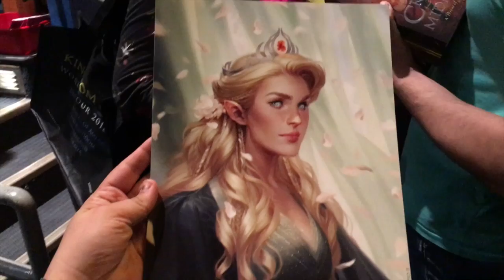Sarah J. Maas Kingdom of Ash Tour NYC Event Vlog!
I went to see Sarah J. Maas on her Kingdom of Ash Tour in NYC on release day! It was such a great event and she was very funny. Come along with me in this Kingdom of Ash Tour NYC event vlog and celebrate the release of the final Throne of Glass book. Sarah also talks about her forthcoming project: Crescent City. We even got to see her adorable baby! I hope you enjoy this Kingdom of Ash release day vlog with a Sarah J Maas interview.

- BOOKISH MUGS from @CreativeLeighCrafts
  BETHANY15

Elissa J Designs

Enchanted Fandom